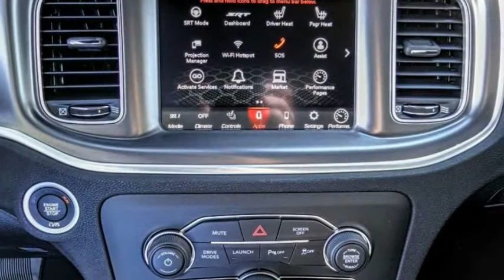2021 Dodge Charger VAN NUYS LOS ANGELES SAN FERNANDO VALENCIA CANOGA PARK CH210800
2021 Dodge Charger Scat Pack RWD

RUSSELL WESTBROOK CHRYSLER DODGE JEEP RAM PROUDLY SERVICING VAN NUYS, LOS ANGELES, SAN FERNANDO, VALENCIA, CANOGA PARK, & SURROUNDING SOUTHERN CALIFORNIA LOCATIONS. THIS RED 2021 Dodge CHARGER IS EQUIPPED WITH A SRT HEMI 6.4L V8 MDS, AUTOMATIC TRANSMISSION, AND RECEIVES AN ESTIMATED 15 City/24 Hwy MPG. CONTACT RUSSELL WESTBROOK CHRYSLER DODGE JEEP RAM OF VAN NUYS TO SCHEDULE A TEST DRIVE AND TAKE THIS 2021 Dodge CHARGER HOME TODAY, OR VISIT OUR SHOWROOM CONVENIENTLY LOCATED AT 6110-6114 VAN NUYS BLVD VAN NUYS, CA 91401. STOCK #: CH210800 | 2021 Dodge CHARGER R/T SCAT PACK POWER WINDOWS HEATED STEERING WHEEL 2021 Dodge CHARGER Scat Pack RWD Russell Westbrook Chrysler Dodge Jeep Ram of Van Nuys is driven and focused to ensure the highest customer satisfaction. A team above all, but above all a team. STOCK #: CH210800 | VIN: 2C3CDXGJ3MH522670 | 2021 Dodge CHARGER R/T SCAT PACK POWER WINDOWS HEATED STEERING WHEEL Russell Westbrook CDJR of Van Nuys